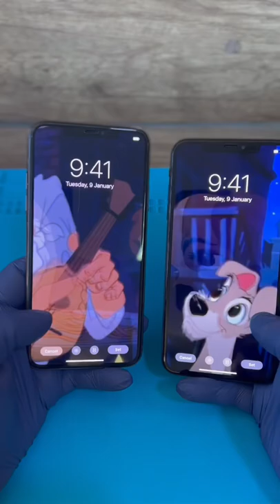Lady and The Tramp